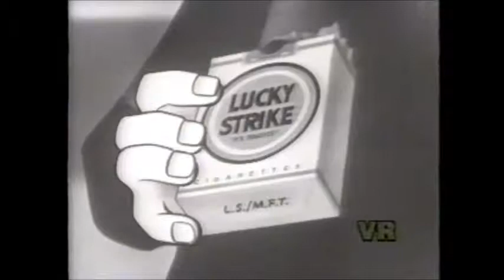"Lucky Tastes Better - Cleaner, Fresher, Smoother"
Early animated television advertisement proclaiming that Lucky Strike cigarettes taste better than competitors.